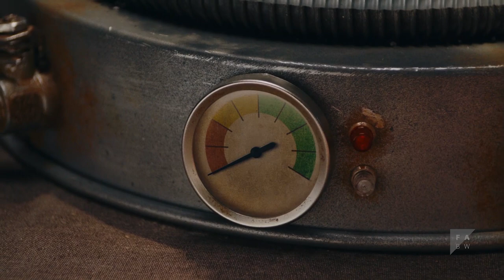BREATHE | TRAILER (2018)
Whisky, Zigarren, gutes Essen und ein Beisammensein in enger Runde. Dazu noch ein Kartenspiel. Der Rahmen einer wohl sehr stilvollen und ausgelassenen Gesellschaft. Doch in diesem Fall spielen die Teilnehmer der Runde nicht um den Spaß und ihr Ansehen bei den anderen, sondern um ihr Leben.
Whiskey, cigars and rich food paired with playing cards. The obvious frame of a stylish and comfortably get-together. However in this case the attendees do not play for fun and their standing but for their own life.

CREDITS
CREW:
 Director: Matthias Kreter, Max Breuer
Cinematography: Marc Tressel-Schmitz
Film Music: Julian Erhardt, Mirko Büchele
Editing: Christoph Hans
Executive Producer: Max Breuer, Nils Gustenhofen
Production Company: Filmakademie Baden-Württemberg GmbH

CAST:
Markus Gläser
Andreas Wellano
Antonio Lallo
Johanna Hanke
Hanna Gandor